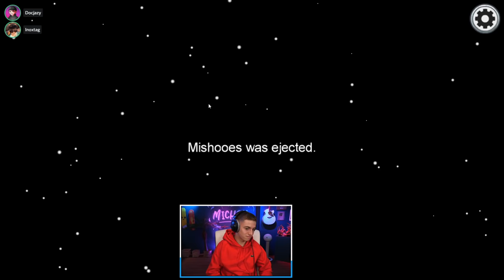JE SUIS IMPOSTEUR DÈS MA PREMIERE GAME SUR AMONG US ! 😈 (j'étais completement perdu)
Salut ! Aujourd'hui nouvelle vidéo sur among us ! Dans cette vidéo sur among us je fais ma toute premiere game among us, je joue pour la premiere fois a among us avec la team crouton sauf que, je suis imposteur des ma premiere game among us et du coup je suis completement perdu